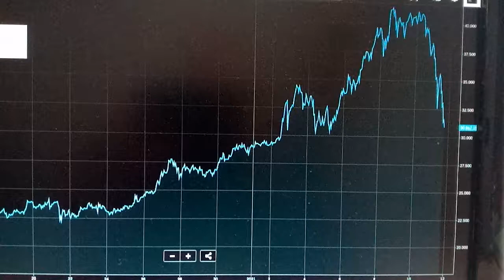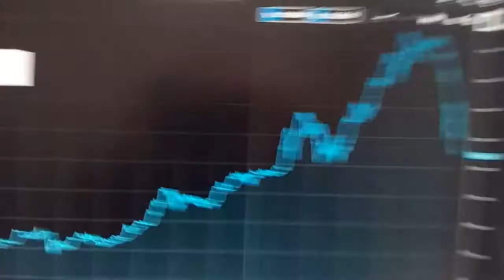The Bitcoin Watcher 210111 - Bitcoin Crash -20%